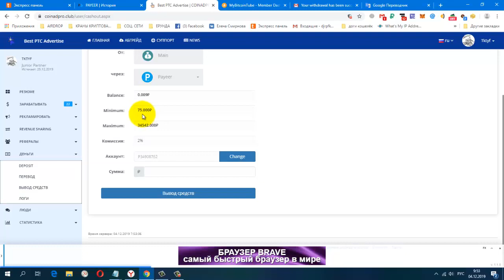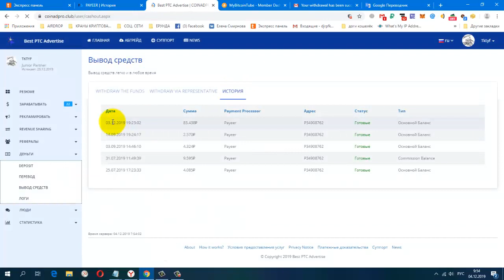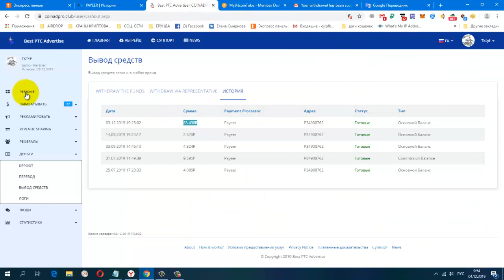БЕЗ ВЛОЖЕНИЙ! Букс CoinAdPro club Щедро Платит в рублях Мой Вывод 85 ₽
мин. вывод 100 руб.

Payeer

+ 82.65 RUB

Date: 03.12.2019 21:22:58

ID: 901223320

Details: P58185350 → P3

Жду Вас.

гугл группа